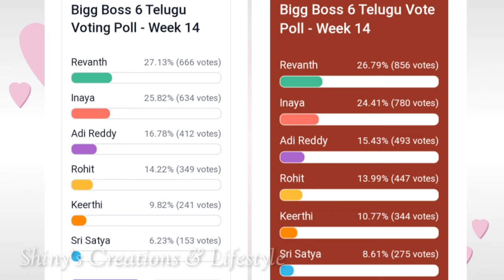టాప్ ప్లేస్ మారిందా...? వెళ్ళేది ఎవరు..?